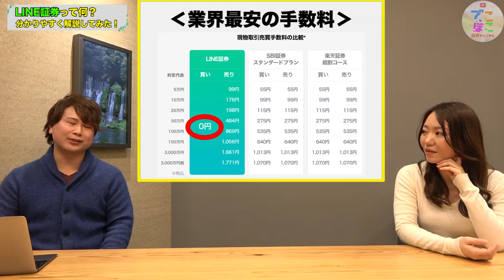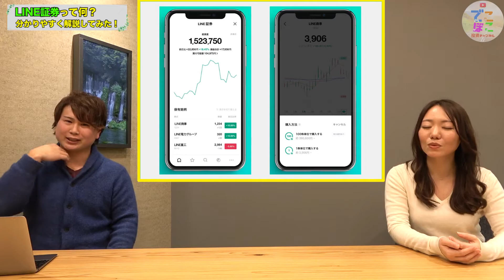【LINEで投資】LINE証券ってなに？株初心者におすすめなのか？【解説編】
投資初心者にもおすすめできるLINE証券について解説します！
気軽に株式投資に触れてみたいと考えている方は是非ご視聴ください

‹LINE証券３株キャンペーンはコチラ›

【動画の再生リスト集】

【日本一分かりやすい投資の解説
　　　　　✕投資のリアルをお届けするチャンネル】

多くの人が投資に興味を持ってもらえるように
さらに皆さんに代わって投資やお金にまつわる
実体験を通して投資のリアルをお届けしていきます

■でこぼこメンバーのTwitter
まっつー

■でこぼこメンバーのInstagram
まり